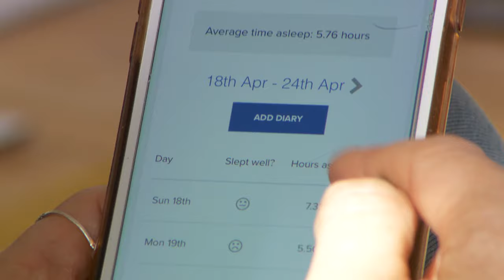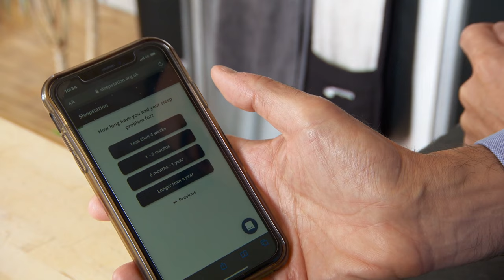Forward Together for Mental Health: Sleepstation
Poor sleep can have a devastating effect on our lives, impacting both our physical and mental health. ITN Productions reporter Jon Gibson interviews Alison Gardiner, CEO of Sleepstation about the importance of sleep and how, as an online service, they are helping thousands of people worldwide to improve sleep and make it a priority.